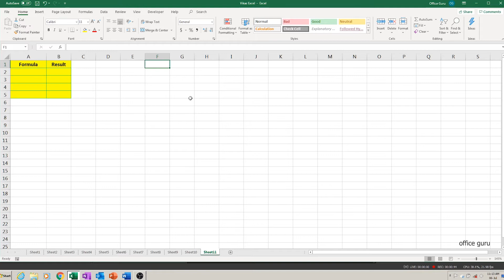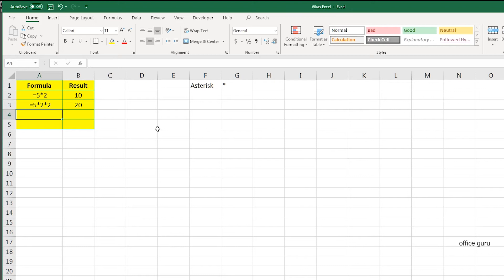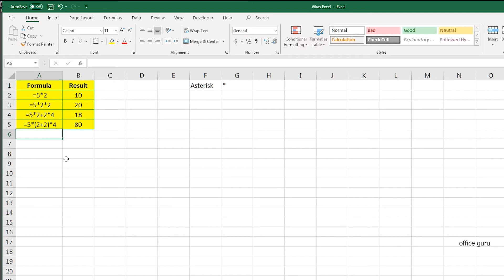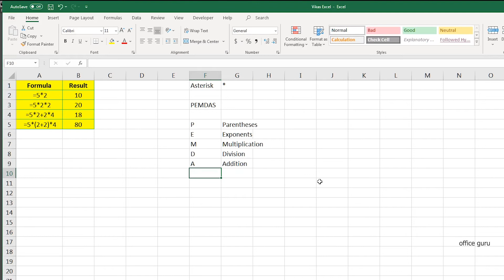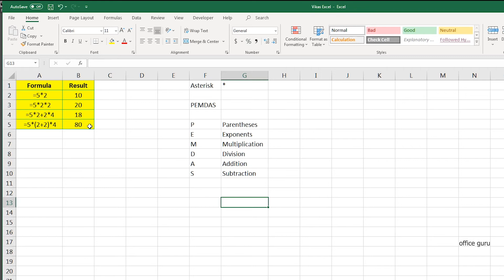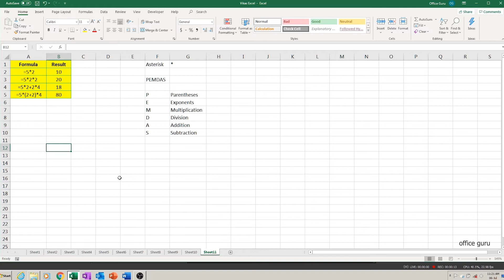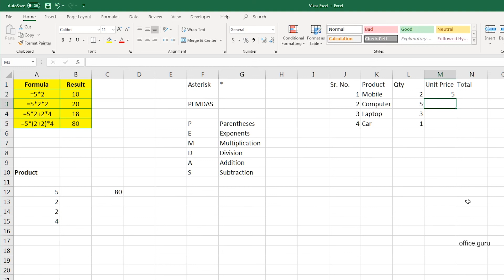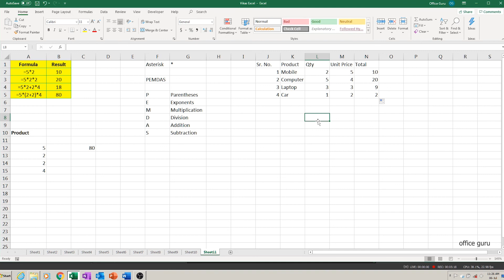How To Do Multiplication in MS Excel (Hindi)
Learn how to do multiplication in MS Excel. Explained with formulas and functions in this in-depth tutorial about using Excel for multiplication. So master the spreadsheets with the basic skill of multiplication. With Professor Vikas, this video is presented in pure Hindi.

Multiplication is a simple task, but with Excel even large amounts of data can be calculated easily. So this video will deep dive into the complexities of Multiplication using Excel.

You will also learn about product function and other formulas in this video.